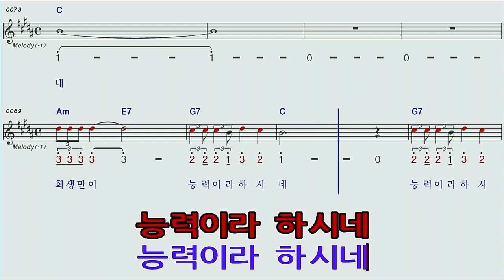할수있다하신이는♡C복음성가하모니카 숫자악보 MR